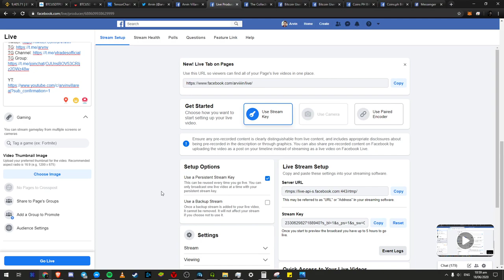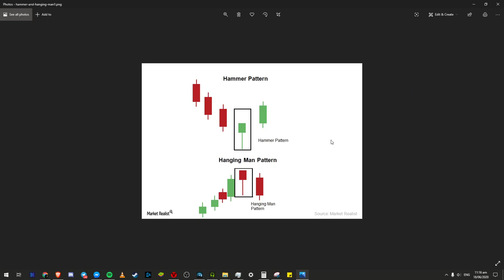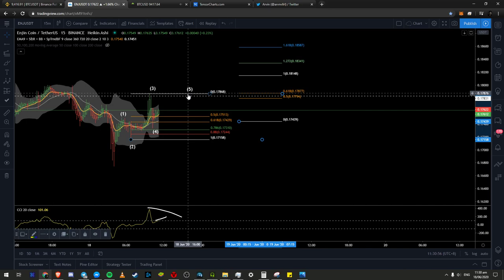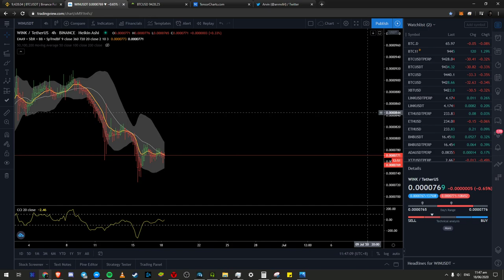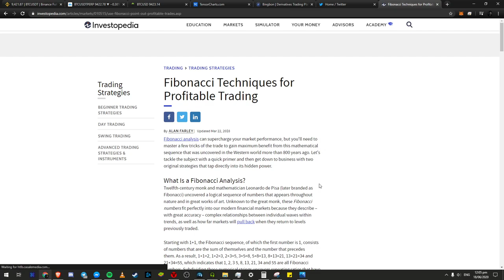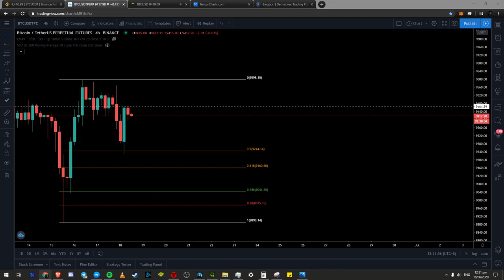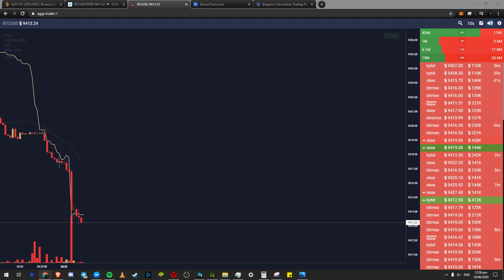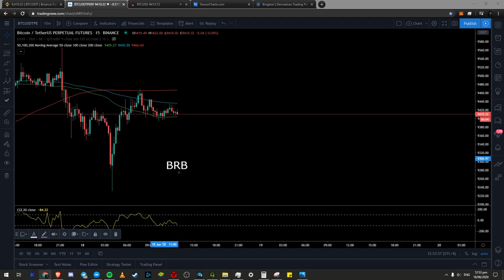6 - 18 - 2020 | Live Technical Analysis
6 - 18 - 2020 | Live Technical Analysis